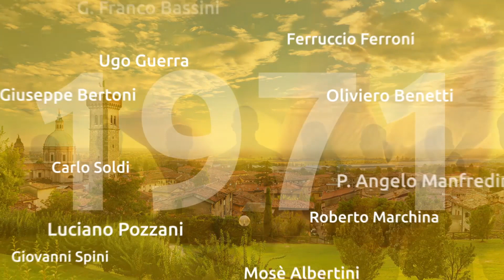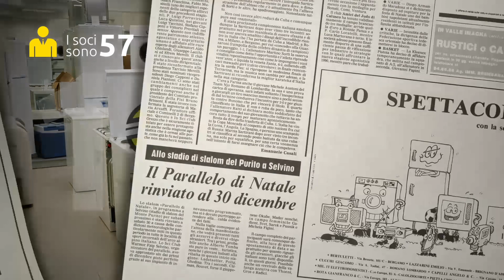COPRE: 50 anni elettrizzanti - storia (1^ parte)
L'11 febbraio 1971 nasceva a Brescia COPRE, Cooperativa Professionisti Elettrodomestici, Cooperativa d'acquisto i cui soci gestiscono 117 negozi a marchio TRONY distribuiti tra Lombardia, Toscana, Piemonte, Lazio, Trentino e Umbria. Il video è la prima puntata della storia della cooperativa, che arriva fino al 2006, realizzato da negrinievaretto che ne segue la comunicazione fin dal 1989.
Copywriting: Claudio Varetto
Art Direction: Massimo Negrini
Animazioni: Fernando Romero e Stefania Vei
Montaggio finale e riprese: Davide Bassanesi